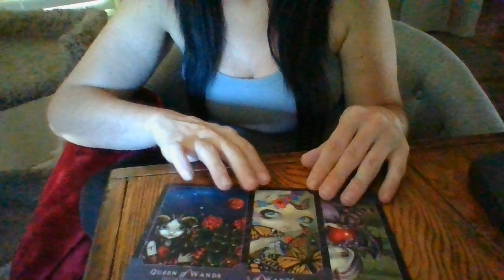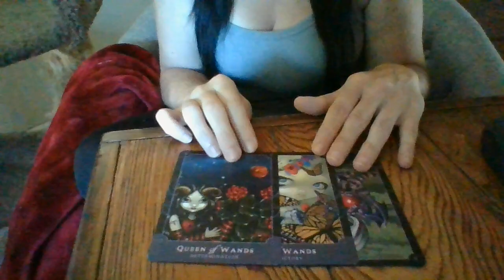PISCES-NEXT24-QUICKIE-REALIZATION!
Gifts: address upon request- text